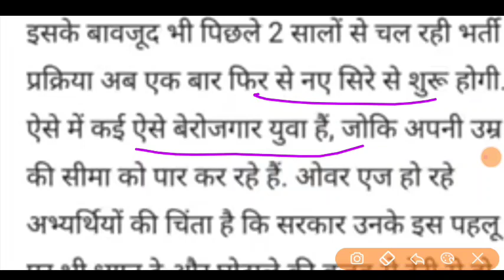उत्तराखंड भर्ती पर मुख्यमंत्री धामी लेंगे महत्वपूर्ण फैसला होगा भर्ती में बड़ा बदलाव देख लो